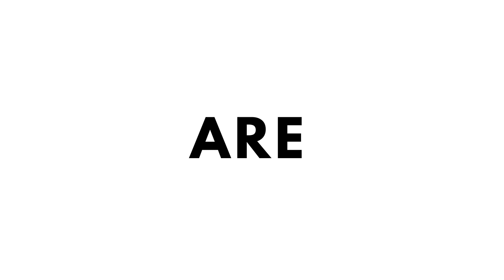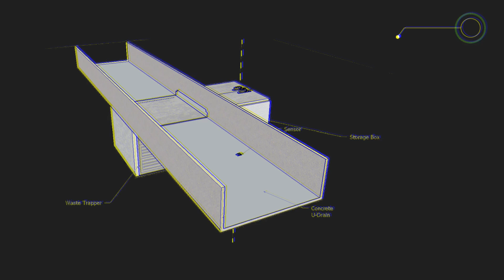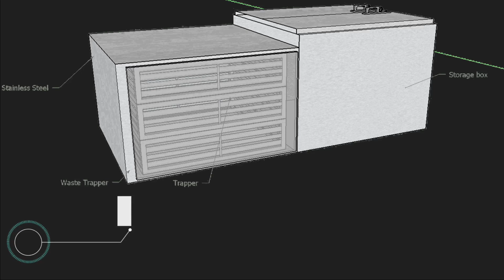ENT600 | WASTE TRAPPER DETECTOR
UiTM Shah Alam | Faculty of Civil Engineering

ENT600 - Technology Entrepreneurship
New Product Development Video Pitching | Waste Trapper Detector

Starring:-
Nur Adlena Eliya
Nur Anis Fakheera
Najihah
Siti Syafiqah
Anati Wardina